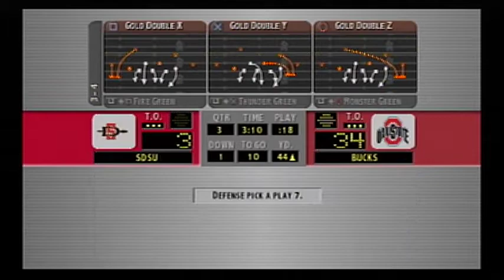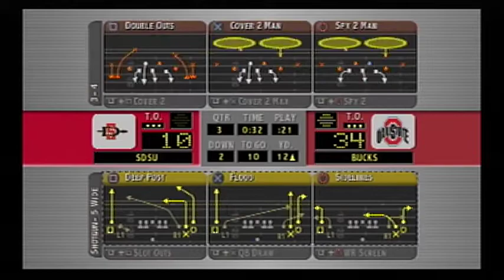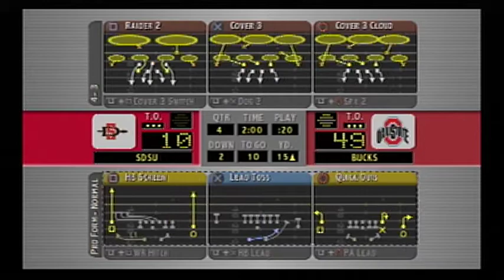NCAA Football 2004 - Dynasty Mode - San Diego State vs. #1 Ohio State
Let's see if I can achieve another blowout victory.